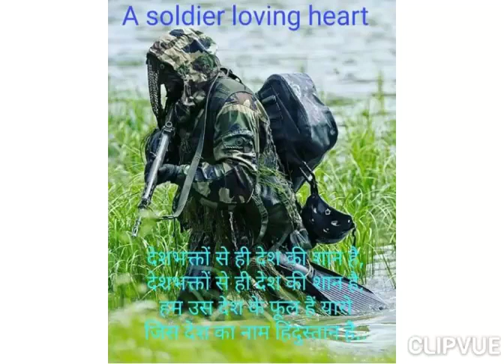Indian Army || Maa tujhe salam || Army Status🔥 || ArmyLover || Army Video || By Pranshu rajak🇮🇳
ARMY LOVERS:-

Army Lover Whatsapp Status
Fauji Status
Army Couple Status
New Army Status Video
Army Shayeri Status
Army Attitude Status Video
Latest WhatsApp Status Video
WhatsApp Status
New WhatsApp Status Video
2021 New Status Video

Note: - all the images and video show in this video belong to the respected owner and not me i am not the owner of any pictures shown in this video all content used is copyright to from creation use or commercial display or editing of the contents without  proper authorization in not allowed

🇮🇳 FOR WATCHING THIS VIDEOS🙏🙏

COMMENTS  ✍️✍️